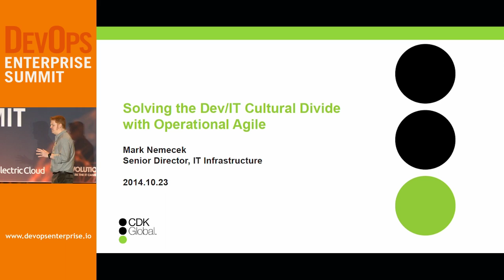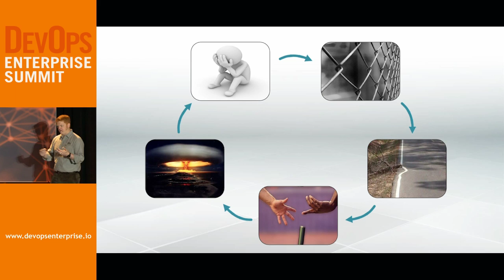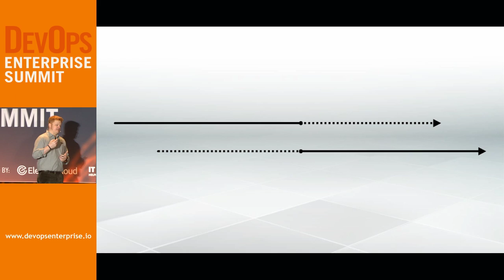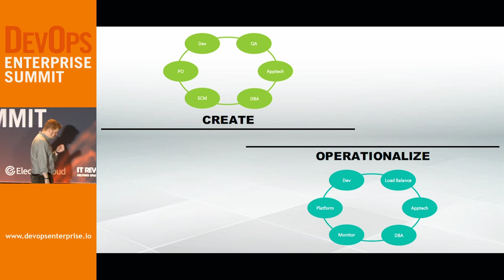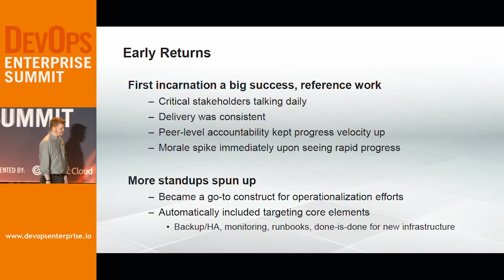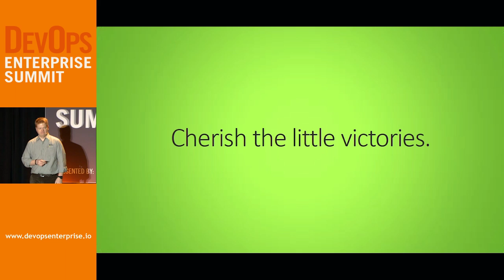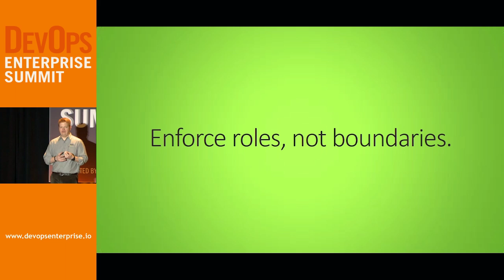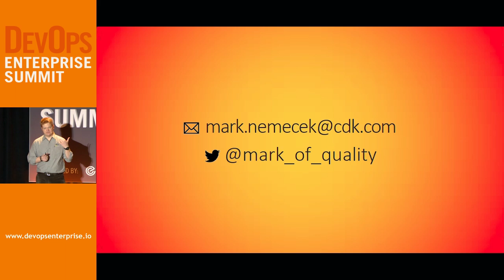DOES14 - Mark Nemecek - CDK Global - Solving the Dev/IT Cultural Divide with Operational Agile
Mark Nemecek, Sr. Director of IT Infrastructure, CDK Global

CDK Global is a leading provider of integrated computing solutions to auto, truck, motorcycle, marine, recreational vehicle, and heavy equipment dealers throughout the world. With a broad solution portfolio and more than 4 decades old, it is made up of dozens of R&D product teams that come from different backgrounds, cultures, tech stacks. The Global Hosting organization inside CDK Global is tasked with managing the enormous multi-datacenter infrastructure upon which these internal product teams provide their services.

CDK Global has made great strides in the adoption of Agile development in recent years, and have taken the first steps toward evolving to a more mature DevOps culture. This talk details the organization’s early efforts to pull Agile into the IT space to further the goals of improved customer service, broad visibility and consistent accountability.